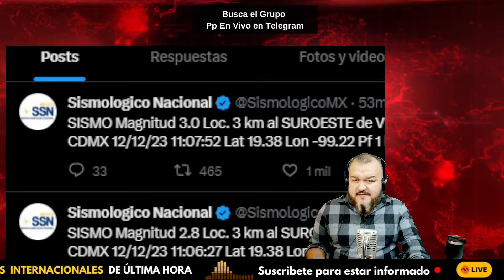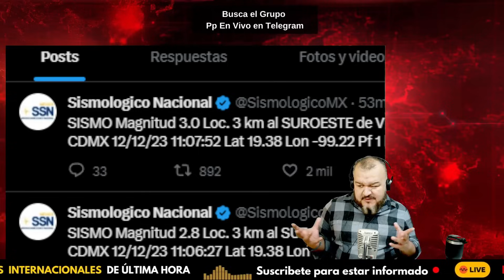ALERTA NACIONAL en HOLANDA | FILIPINAS Lanza ULTIMÁTUM a CHINA | PP en Vivo